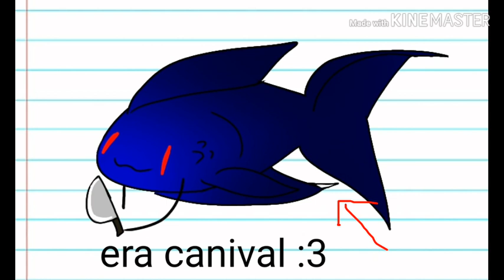✨La historia de mi ajolote :3✨🇪🇨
Espero que les allá gustado la animación tarde mucho pero bueno si les gustó darle like👍al vídeo y Suscríbete para tener más de estos vídeos y toca la campanita🛎🔔para no perderte de más de mis videos 😎

ABRASO SICOLÓGICO?!  :''D